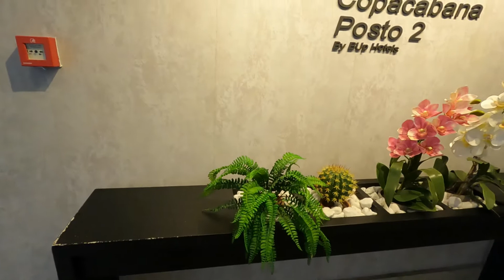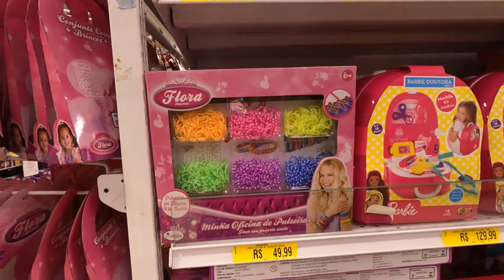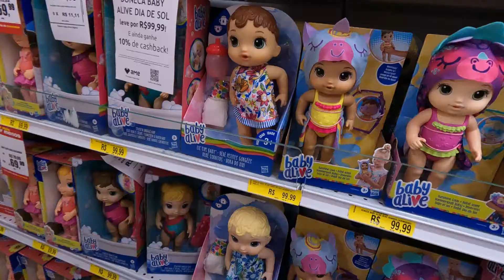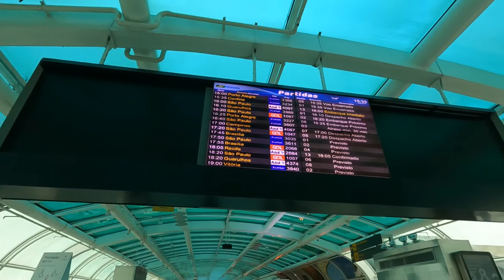VLOG RIO DE JANEIRO: DEU PRAIA + FOMOS AO SHOPPING + VOLTAMOS PARA CASA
No vídeo de hoje foi nosso segundo e terceiro dia no Rio de Janeiro.

Fomos a praia, depois voltamos ao hotel e saímos com nossos amigos.

E no nosso terceiro e último dia como a chuva não aliviou, fomos ao Botafogo Praia Shopping, com uma vista linda da Bahia de Guanabara e do morro da Urca e dos famosos Bondinhos.

E uma coisa estranha aconteceu no shopping, o chão tremeu do nada, ficamos com medo e fomos embora na hora!

Um grande beijo, ate o próximo vídeo!